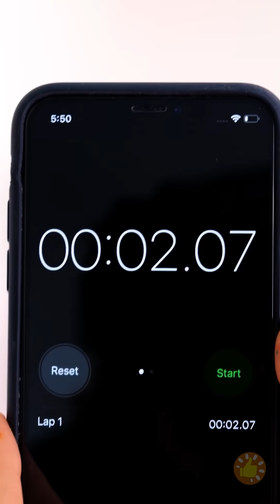DESAFIO DA CAIXA MISTERIOSA || DESAFIOS DO TIK TOK, TRUQUES E JOGOS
Descrição
MINUTAGENS

00:00 Diferentes maneiras de brincar com a CAIXA MISTERIOSA
01:16 Quem é o impostor?
01:21 Desafio das 1000 camadas de maquiagem
03:12 Desafio da camiseta
05:07 Truques legais de ilusionismo
06:17 Desafio de não piscar
07:55 Desafio da roleta de ovo